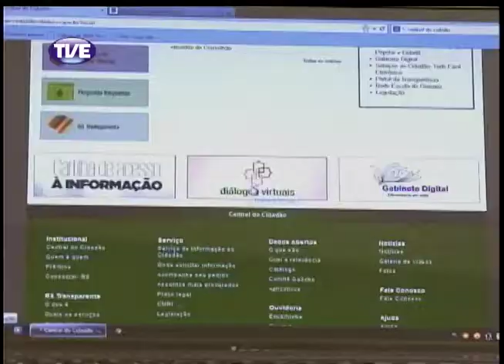Jornal da TVE 2 Edição 16/12/13 Bloco 3